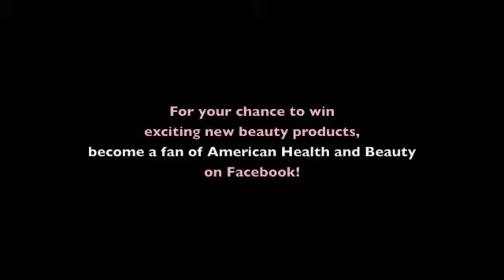Dr. Steinberg Discusses Removal of Permanent Makeup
In a discussion with American Health and Beauty editor Keith Veseleny, Dr. Janee Steinberg of Advanced Cosmetic Laser Center of Fort Lauderdale, Florida speaks about removing Permanent Makeup.